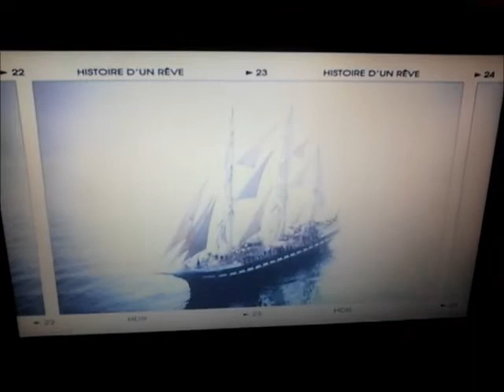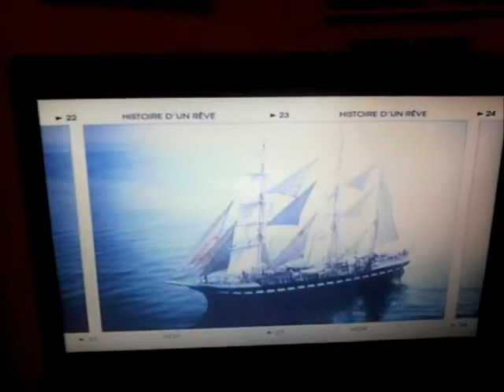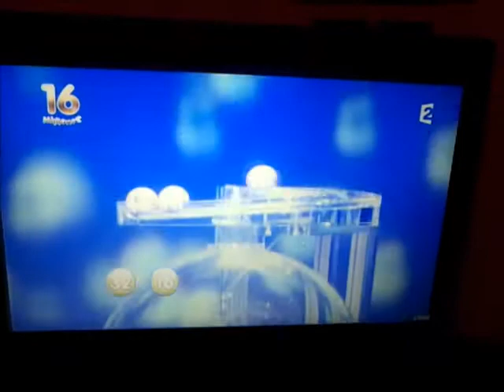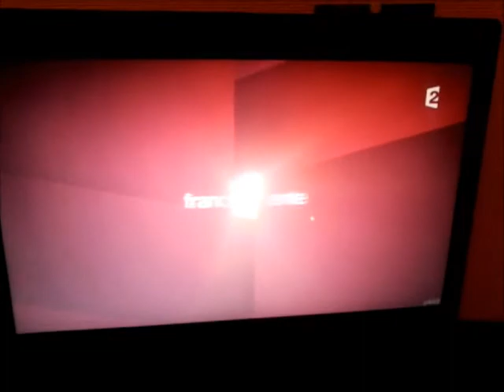soirée vendredi 13 décembre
Voici le 13 décembre 2013 :
-Les programmes a venir sur France 2 ce soir ,
-L'annonce d'un super Jackpot euromillions (43 M d'€) (Anne Gaëlle Riccio)
-Le tirage du Super-Loto by Grégory Ascher . (Jackpot gagnant)

Bonne soirée sur FR2 ;)